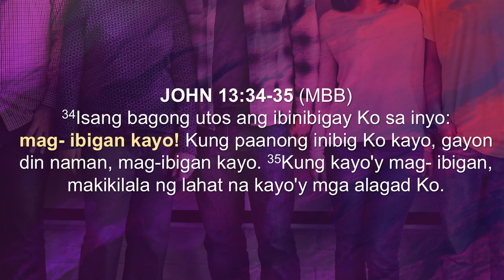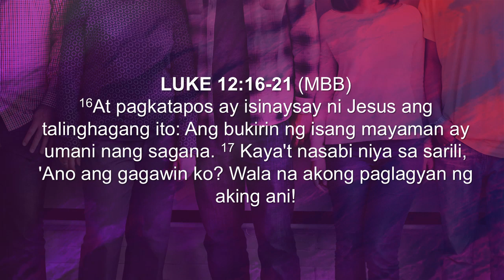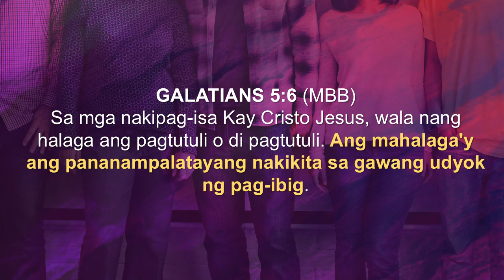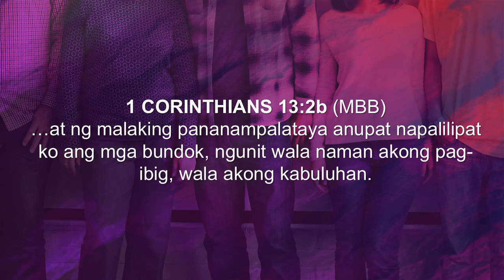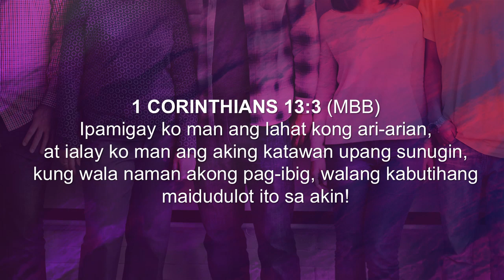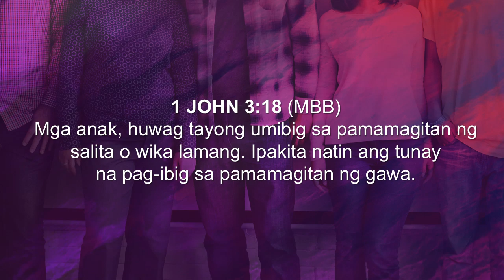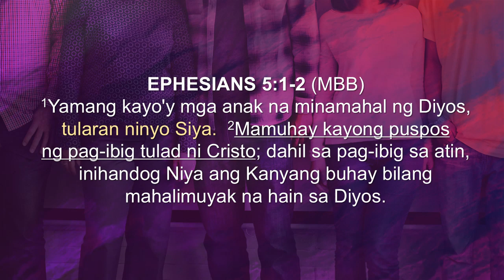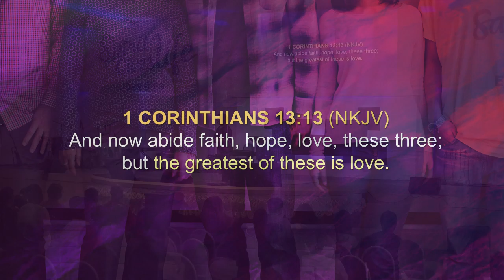THE MISUNDERSTOOD COMMANDMENT - INTRODUCTION - DIANE CELESTIAL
Topic: The Misunderstood Commandment
Preacher: Pastora Diane Celestial
Date: June 30, 2019  l  9:30 AM